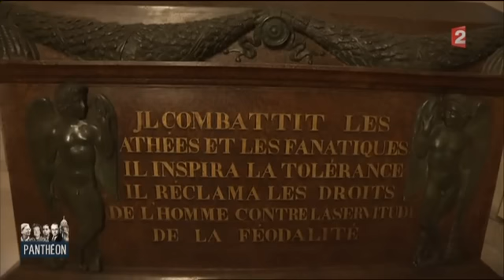Quatre résistants au Panthéon France2 Direct intégral du 27 mai 2015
NOUS ECRIRE:
Association Germaine Tillion, 8 passage Montbrun, 75014 Paris